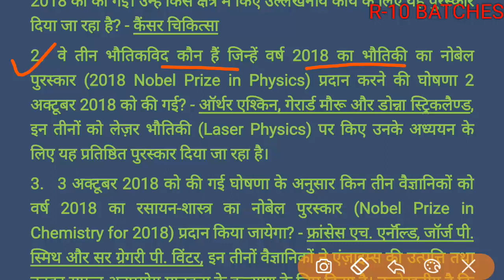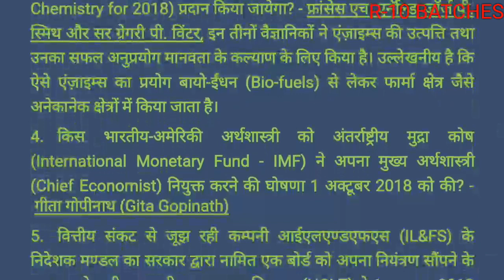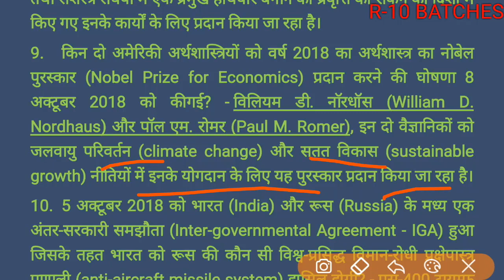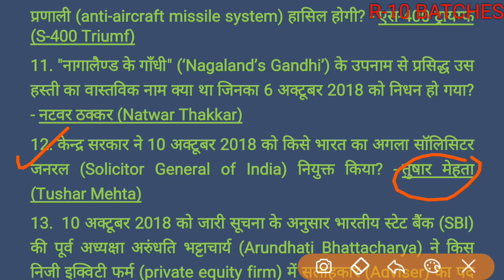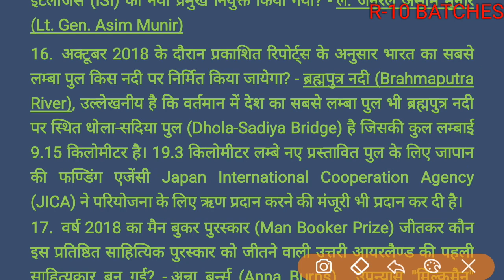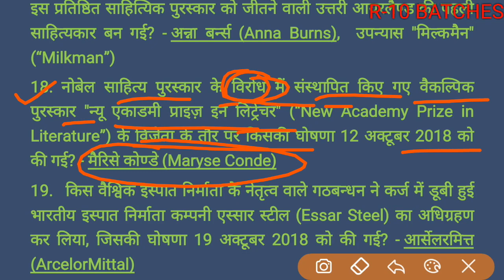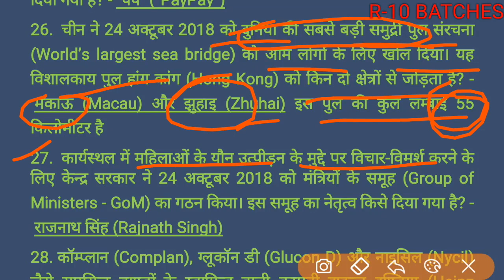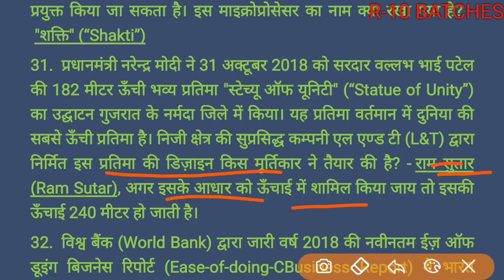OCTOBER 2018 CURRENT AFFAIRS || SSC,UPSC, UPSSSC, FCI, RRB NTPC, SSC JE, LOWER PCS